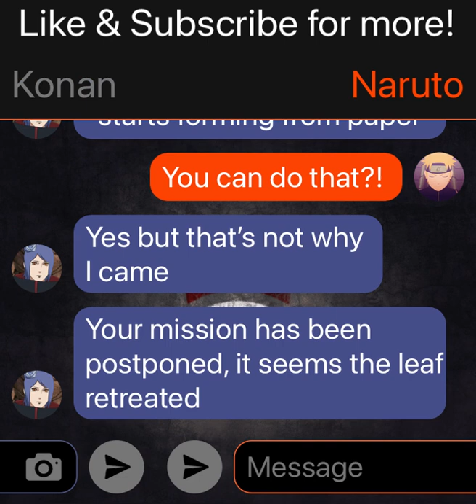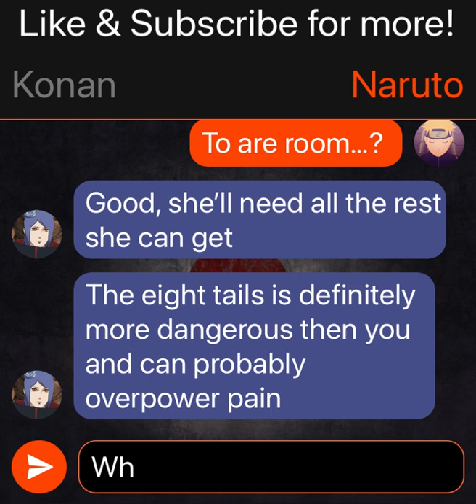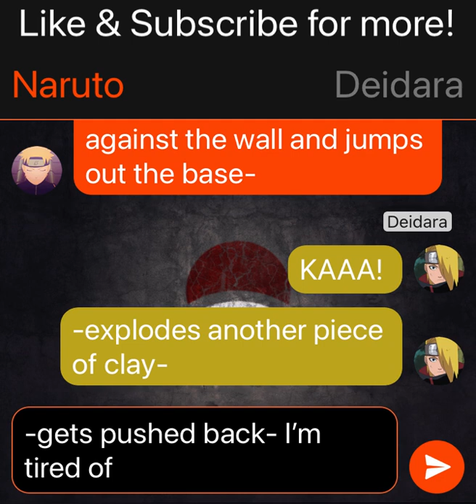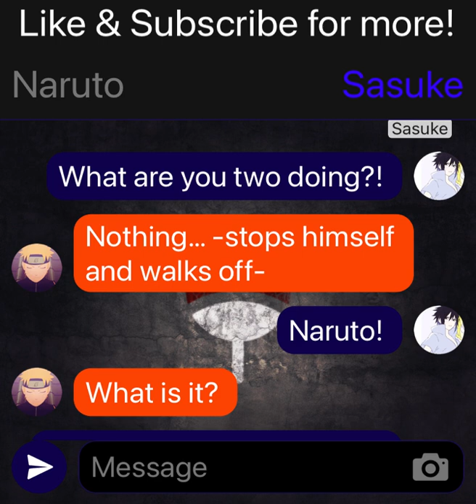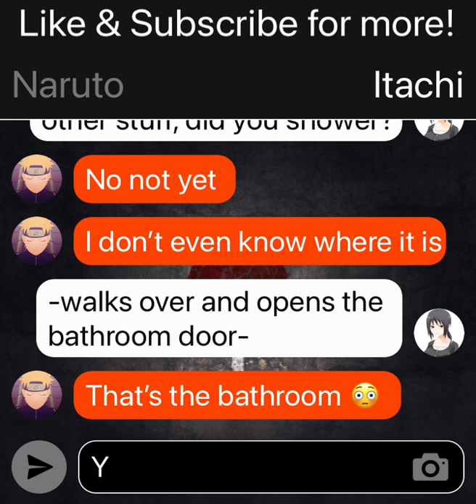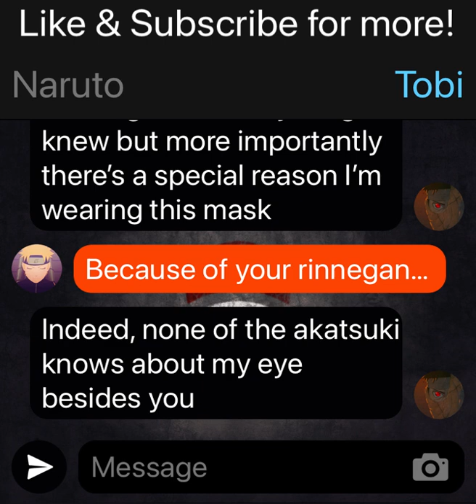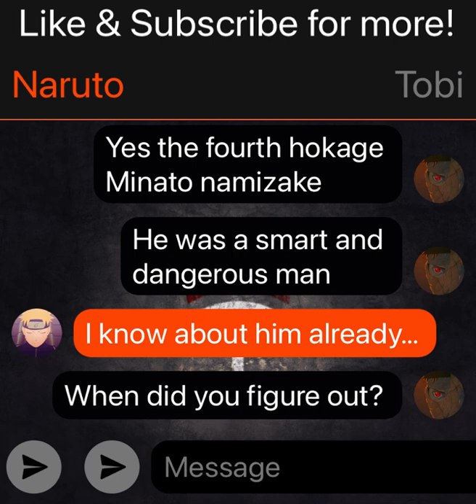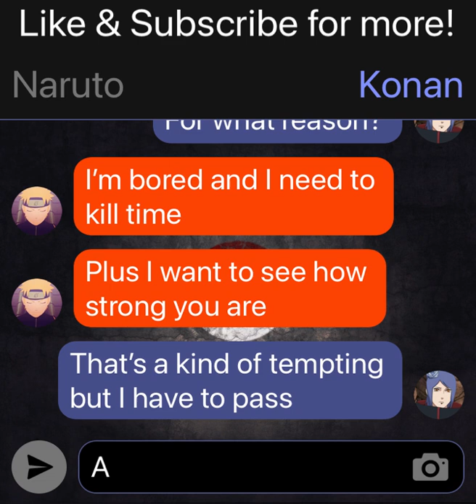NaruItachi ♥️ Confrontation (Part 7)